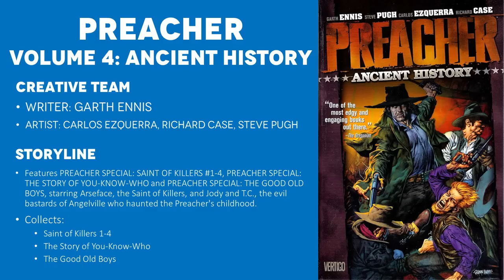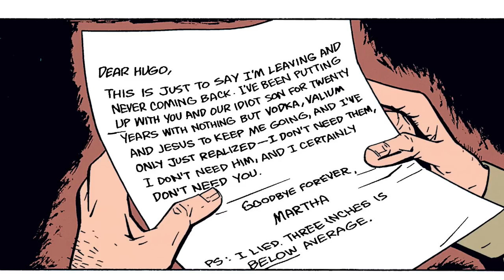Preacher - Volume 4: Ancient History (1998) - Full Comic Story & Review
Full Comic Story and Review/Recap for the critically acclaimed comic, Preacher - Volume 4: Ancient History released in trade paperback in 1998.

Featuring the origin of The Saint Of Killers, the Origin of Arseface, and a special adventure featuring Jody and T.C. the evil bastards of Angelville who haunted the Preacher's childhood.

CREATIVE TEAM
Writer: Garth Ennis
Artist: Steve Dillon
Publisher: Vertigo (DC Comics)

=== TIMESTAMPS ===
0:00 - Intro
1:25 - Saint Of Killers Issue 1 & 2
16:12 - Saint Of Killers Issue 3
20:43 - Saint Of Killers Issue 4
24:57 - The Story of You-Know-Who
40:52 - The Good Old Boys
55:17 - Final Thoughts